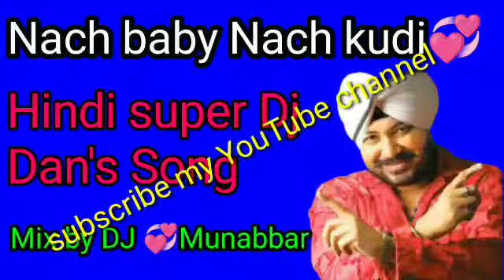❤️Nach baby Nach kudi 💞 Super Hindi Dj Dan's Song 💞 mix by DJ Munabbar 💕 Bindaas2 💞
Nach baby Nach kudi 💞 Super Hindi Dj Song mix by DJ Munabbar 💕